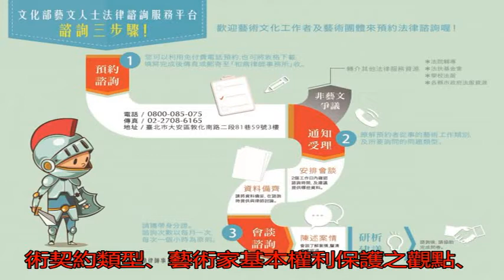保障藝術工作者權益 文化部提供法律諮詢服務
〔記者凌美雪／台北報...